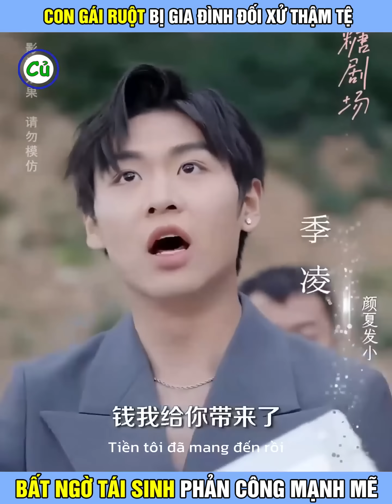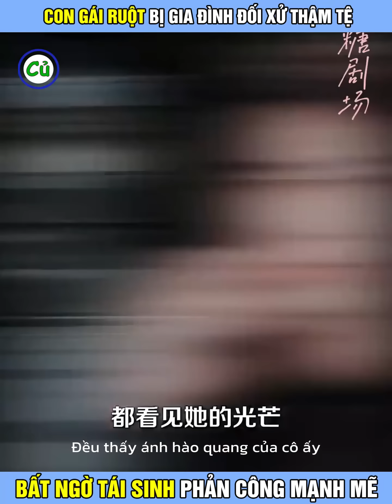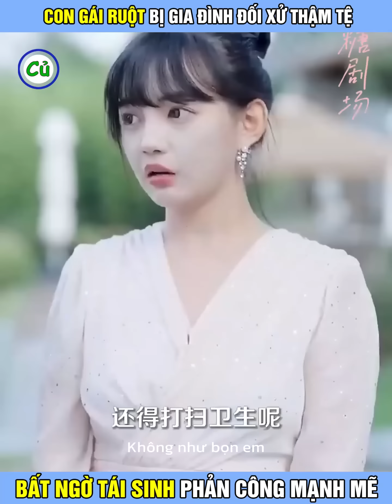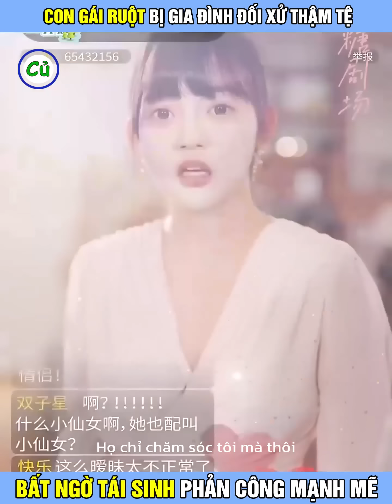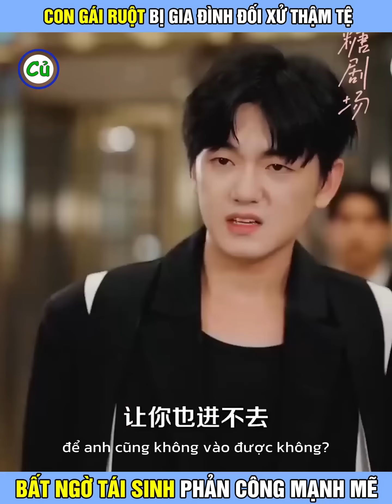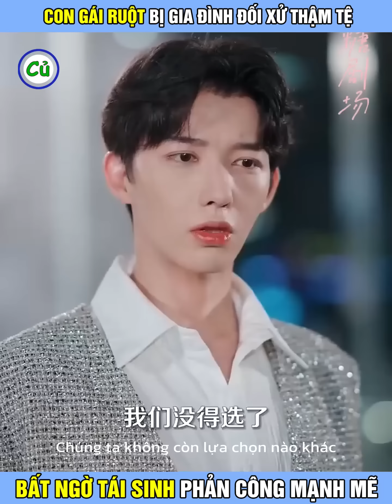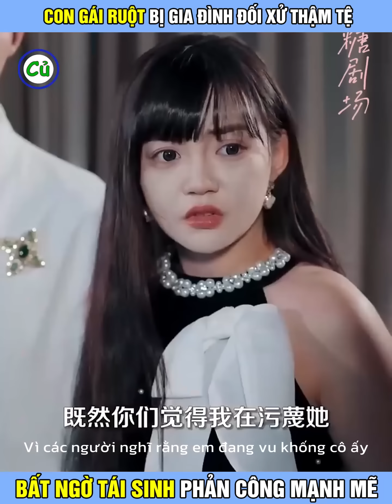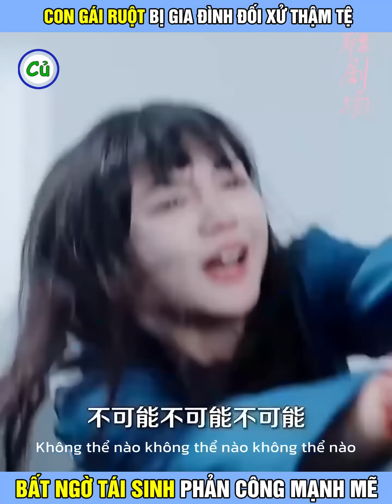Cô gái bị gia đình đối xử tệ bất ngờ được tái sinh để đòi lại công bằng